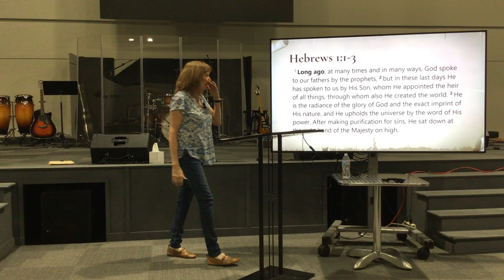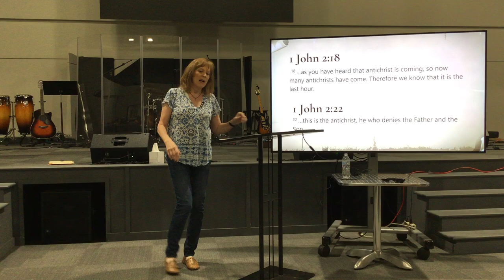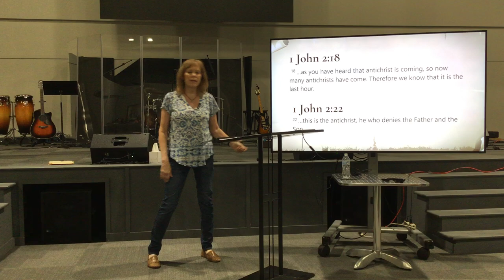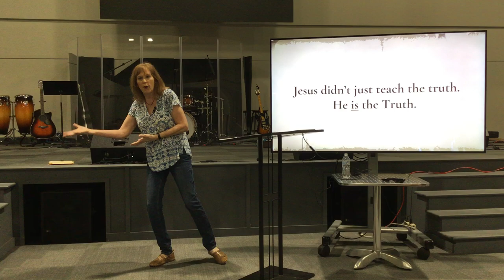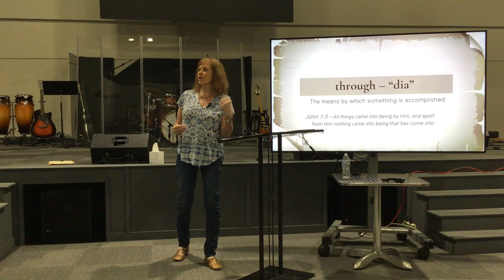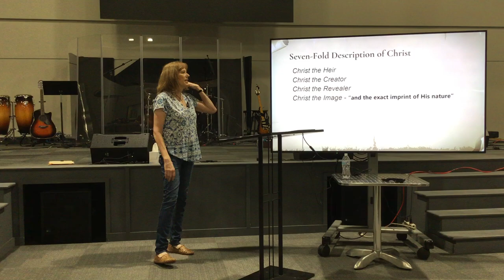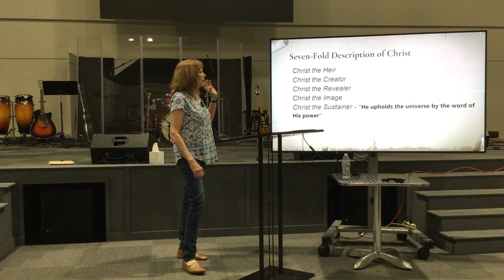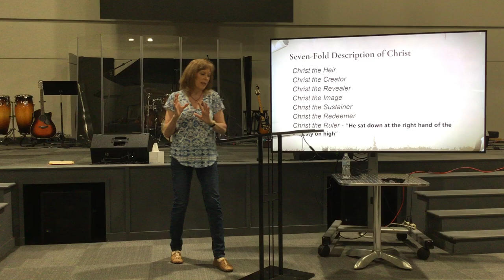Cornerstone Women - September 18, 2024